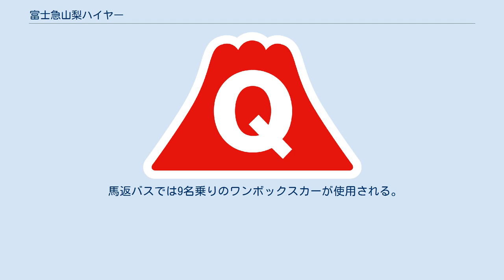富士急山梨ハイヤー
富士急山梨ハイヤー株式会社（ふじきゅうやまなしハイヤー、Fujikyu Yamanashi Hire Inc. ）は、山梨県富士吉田市に本社を置く富士急グループのタクシー・乗合タクシー事業者である。
 山梨県の富士吉田・河口湖・山中湖・都留・大月地区を営業エリアとしてタクシーを運行している。
 この他に、富士山駅と馬返を結ぶ乗合タクシーの運行や山梨県都留市の予約型乗合タクシーの受託運行も行っている。
 概ね5月 - 10月の土日祝日などに運行される。
当路線は富士山駅から富士山吉田口登山道の馬返を結ぶ路線として開設された。
馬返バス専用フリーパスが発売されている他、富士山駅 - 馬返間のみ往復運賃の設定がある。
 2014年以前は中の茶屋 - 馬返間のみの区間便が運行されることもあった。
区間便に乗車する場合、富士山駅 - 中の茶屋間は富士急山梨バス（当時）が運行する富士山世界遺産ループバスに乗車することとされ、富士山駅 - 馬返間の通し運賃でループバス・馬返バスともに乗車できるようになっていた。
 山梨県都留市で以下の予約型乗合タクシー2路線を運行している。
乗車には事前に富士急山梨ハイヤーへの電話予約が必要となっている。
なお、乗車停留所と降車停留所がともに富士急バスが運行する都留市内循環バスの運行区間内の場合は利用できない。
 これらの路線は都留市地域公共交通会議での検討をもとに2011年10月17日 - 12月16日の期間中の平日に実証運行が行われ、富士急山梨ハイヤーは実証運行に参加した。
実証運行時の運賃は、大人100円、小人50円、乳幼児無料であった。
 2020年5月現在、黒塗りの中型車両（4 - 5人乗り）が吉田営業所に30台、大月営業所に17台配置されている。
車種はトヨタ・クラウンおよび日産・セドリック。
また、ジャンボ車両（9人乗り）が吉田営業所に4台、大月営業所に2台配置されている。
車種はトヨタ・ハイエースおよび日産・キャラバン。
 この他にハイブリッドカーのトヨタ・プリウスが大月営業所に3台、トヨタ・プリウスαが吉田営業所に1台、トヨタ・ジャパンタクシーが吉田営業所に2台、トヨタ・エスクァイアが吉田営業所に14台、大月営業所に3台それぞれ配置されている。
エスクァイアのみ6人乗りで、その他は4人乗りである。
いずれも乗車料金は通常の中型車両と同一。
また、ジャパンタクシーはユニバーサルデザインタクシーとして車椅子のまま乗車できる。
 馬返バスでは9名乗りのワンボックスカーが使用される。